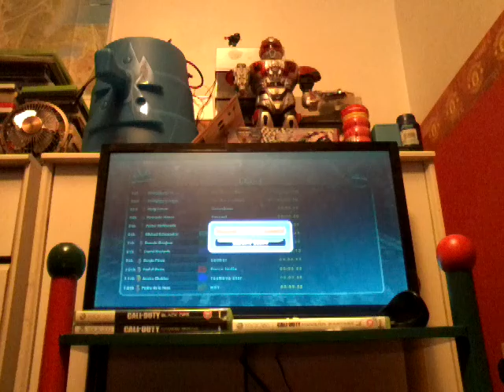F1 race stars- #1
Hi guy s enjoy the vid